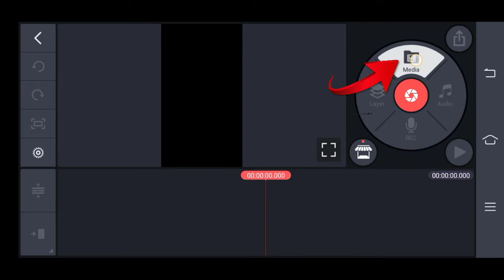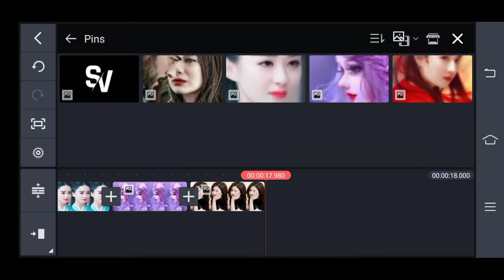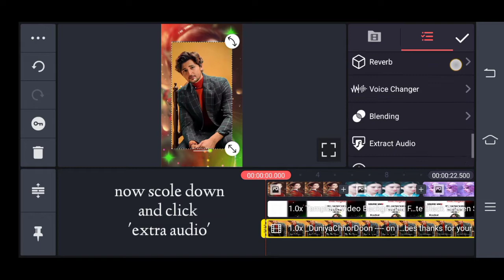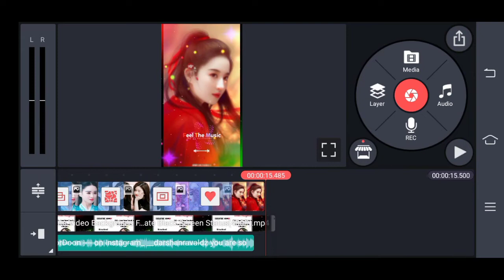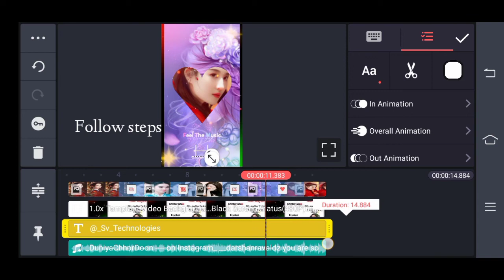how to make new trending instagram status// instagram reels status//takda hi jawa how to make //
Hi gys

I daily uploaded a new whatsapp status video
So subscribes my channel

More. Status. Link. In. Description. 👇

.Disclaim.
copyright Disclamer Under section 107 of copyright Act 1976,allowance is made  'fair use' of purposes such as criticisms, comment ,news reporting, teaching,scholarship and research. fair use is use permitted by copyright statute that might otherwise be infringing. non-profit.educational or personal use tips the Balance in favor of fair  use

.tag. for. more. View.
How to make new trending status
How to make new instagram trending reels status
How to make new instagram reels status
Aaj ki trending status kyse bahaye
Instagram ka new status kyse banaye
Instagram reels kyse banaye
New insta reels how to make